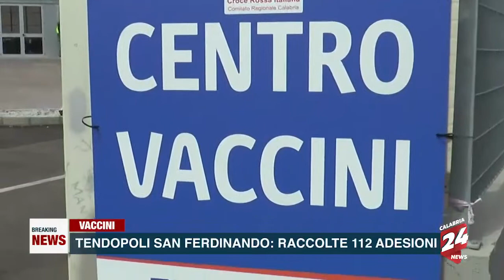Le Breaking News di Calabria News 24